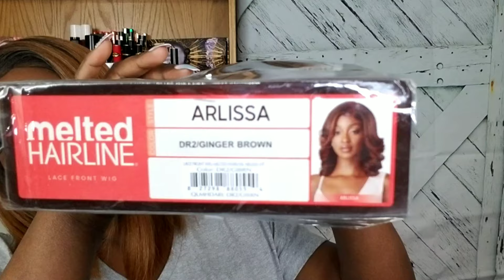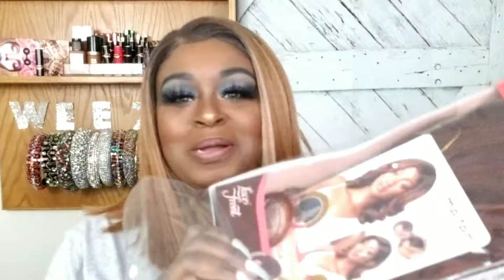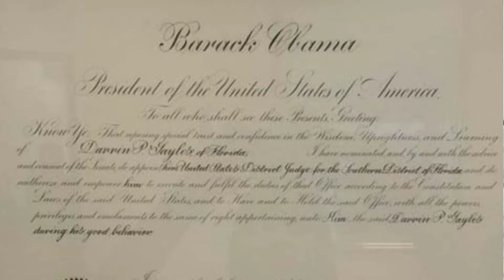ARLISSA BY OUTRE/ STRONGANDBEAUTIFULSLAY/ COLLAB @Stilllookingood58 /FT HONORABLE DARRIN P GAYLES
Arlissa by Outre/Ft Honorable Darrin Phillip Gayles /strongandbeautifulslay/@Stilllookingood58
We're going to keep the slays going into March Sis in honor of our Black History!

Featured Wig: Arlissa by Outre Melted Hairline
Colors: DR4/GINGERBROWN

🤸🏾‍♀️🤸🏾‍♀️ I'm so excited to bring you my next edition featuring the Honorable Darrin Phillip Gayles! ❤❤❤❤

I pray you all enjoy each & every one of our videos.

🤔 What is the strongandbeautifulslay you ask?
In honor of blackhistorymonth several of your favorite wigbaes have joined forces to collab 2-3 times per week for the month of February to honor & share with you the proud histories of some of our past and present Black Trailblazers who have open doors for many & given a face to our African American greatness all while we review & slay our wigs &/or makeup.

The slayage began Thursday Feb 4, 2021 & continues the entire month of February.
Although you can catch our blackness here on the YT 365 days/year.

🎁 To send me something to mention in a vid? Just remember I'm going to tell my true thoughts & experiences)
7055 MEXICO RD
SUITE 1246

💞Thank you so much for your support loves! 💋
Follow me also on: Instagram/weezywigreviews

Weezy wig reviews